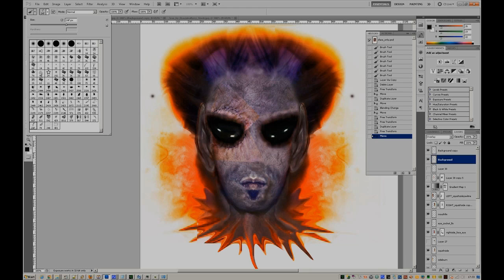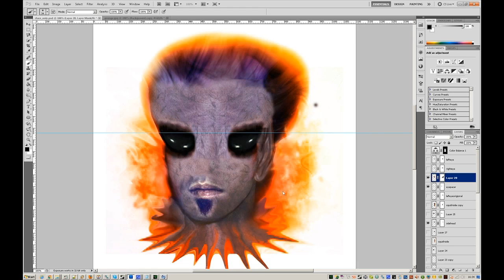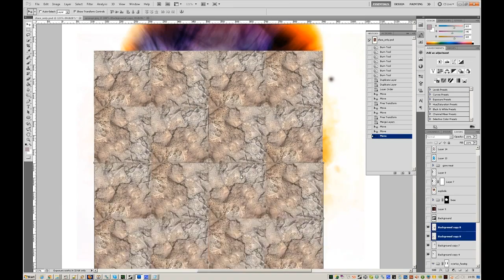Alienod Timelapse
this video goes backwards/deconstructs.